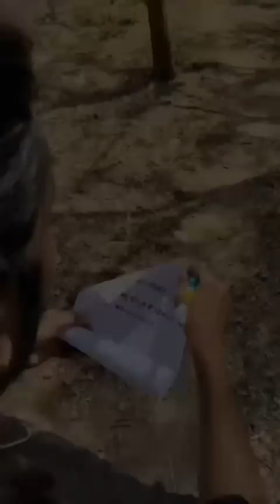Magic Pencil✏️Wait for Twist😜😂